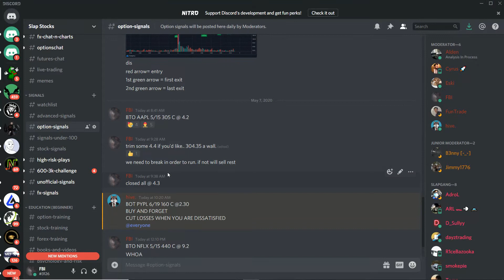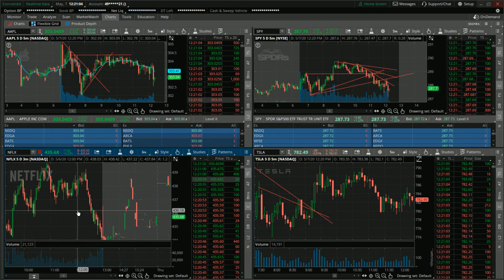05/07 live trading recap